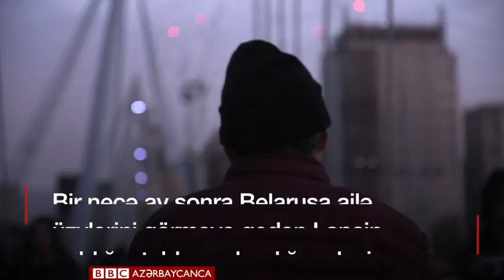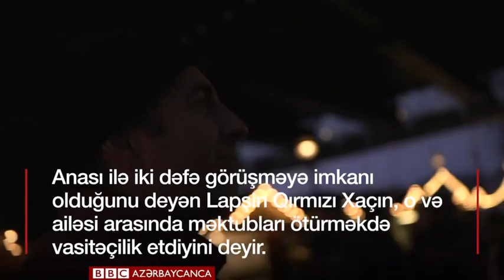Aleksandr Lapşin: "Özümü asmamışam...maskalı adamlar məni kamerada boğub"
Azərbaycan sərhədini qanunsuz keçdiyinə görə Belarusda saxlanaraq Azərbaycana ekstradisiya edilən bloqçu Aleksandr Lapşin buraxılmadan əvvəl kamerasında boğulduğunu idda edir.